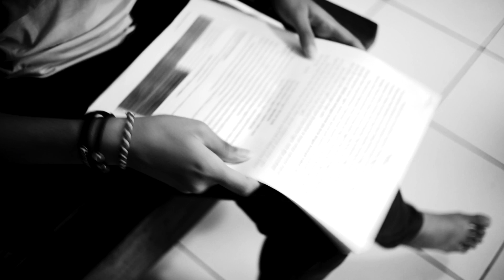Opening Natal Presence of God PART 1